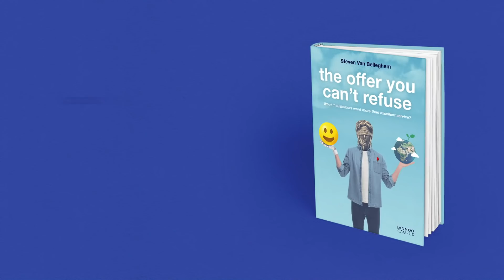The 4 Key Characteristics of Future Interfaces, by keynote speaker Steven Van Belleghem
Digital interfaces are now part of our day-to-day customer experience with many companies. In the future, successful interfaces will be: Invisible – Personalized – Zero effort – Proactive